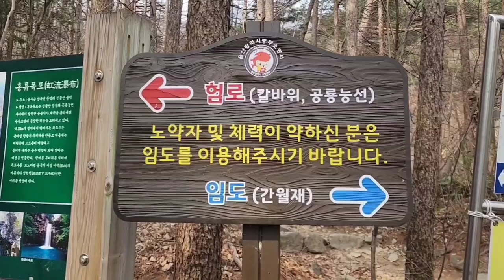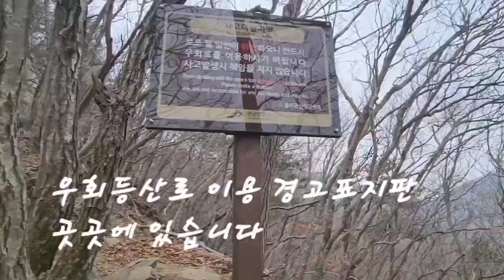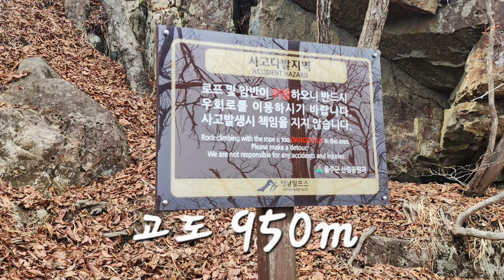영남알프스복합웰컴센타(들머리)에서 신불산 칼바위(고도 1,035m)로